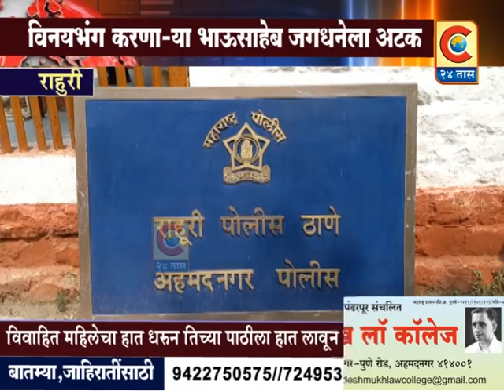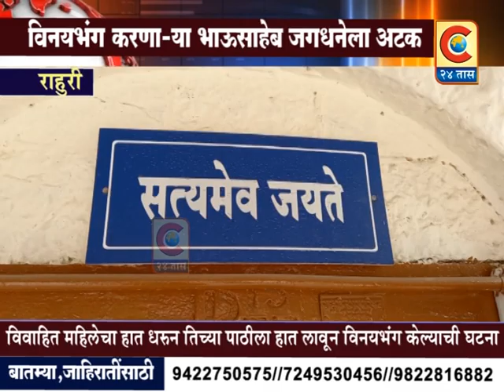राहुरी -भाऊसाहेब जगधने याच्या विरोधात राहुरी पोलिस ठाण्यात विनयभंगाचा गुन्हा दाखल